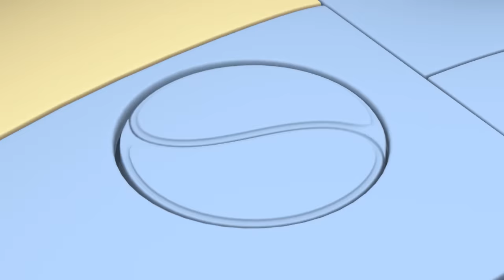DJ Orbit Gets in a Spin! 🎵 | Rob The Robot | Educational Preschool Videos for Kids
The gang receive an invite to Intergalactic Space Dance Competition.  They rocket to the Dance Planet where they have fun discovering new types of music - all except TK who finally admits she doesn’t know how to dance.

00:00 Intro
00:44 Can You Dance
11:43 Rocket Band
22:43 Sure Sign
33:43 Sports Day
44:42 Space Virus Blues
55:42 The Ugly Space Duckling
1:06:41 Origami Whammy
1:17:41 Mud Trouble
1:28:41 The Mouse House
1:39:41 Tricked
1:50:40 Imagination Day
2:01:40 Space Cat Petsitters
2:12:40 Puzzled
2:23:40 The Smallest Show in the Universe
2:34:40 The Cheeeasiest Mission Ever
2:45:40 Color Confusion
2:56:39 Bone To Pick
3:07:39 Up up and Away